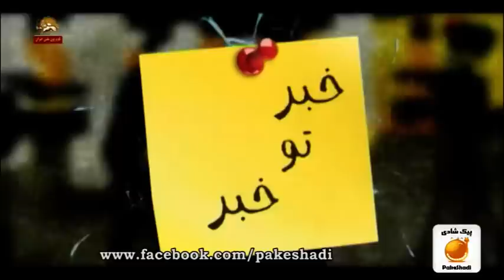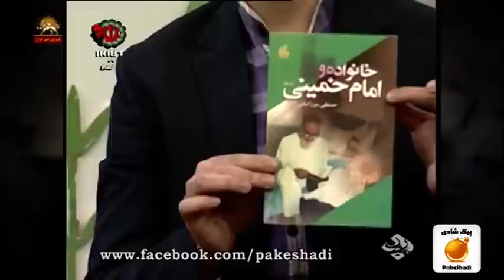طنز خبرتوخبر پايان دهه زجر نظام همراه با اعمال شاقه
اين هفته خبر تو خبر خبر داره براتون از پايان دهه زجر و دست و پازدن سيدعلي براي قالب كردن نِكبت ولايت، اون هم به اسم دموكراتيك ترين حكومت دنيا. رو كه نيست. سنگ پاي قزوين هم نيست. وقاحت آخونديه.